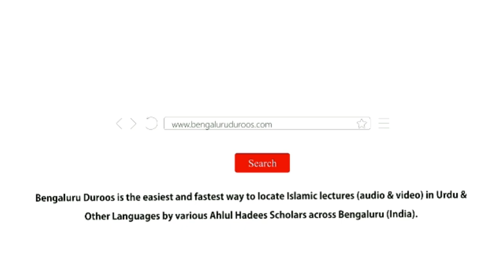1. Walidain Se Badtameezi | Shaykh Abu Zaid Zameer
Topic: Walidain Se Badtameezi

٠٠٠٠٠٠٠٠٠٠٠٠٠٠٠٠٠٠٠٠٠٠٠٠٠٠٠٠٠٠٠٠٠٠٠٠٠٠٠٠